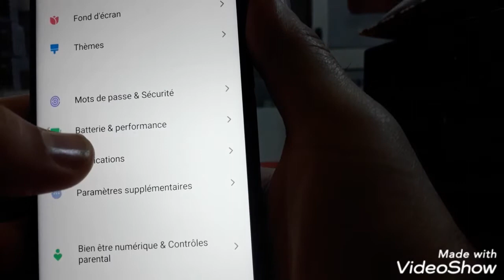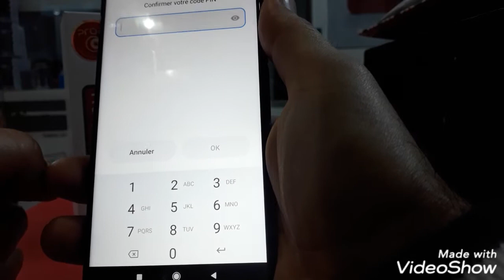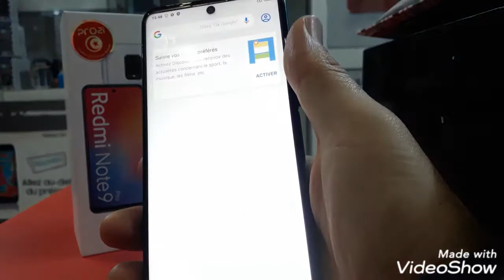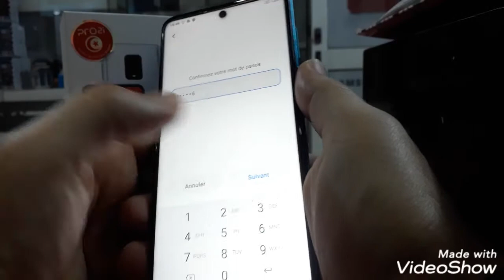Xiaomi redmi Note 9s : how to make a facial recognition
Xiaomi redmi_Note_9s : how to make a facial_recognition, comment faire une reconnaissance_facial pour Xiaomi redmi Note 9s